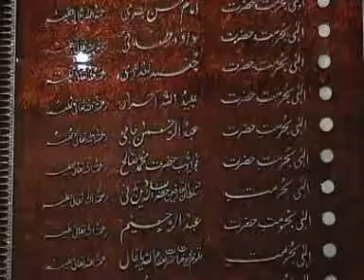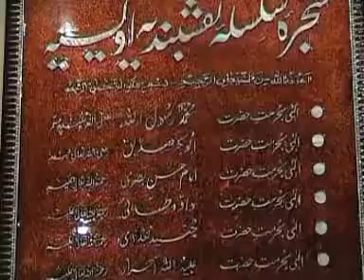Izzat O Zillat Ka Mayaar (23-6-12عزت وذلت کا معیار شریعت ہے))By Hazrat Ameer Muhammad Akram Awan MZA